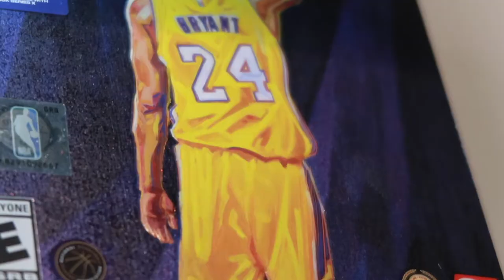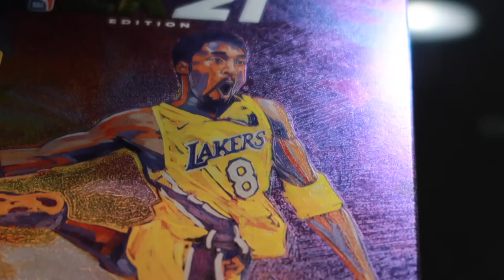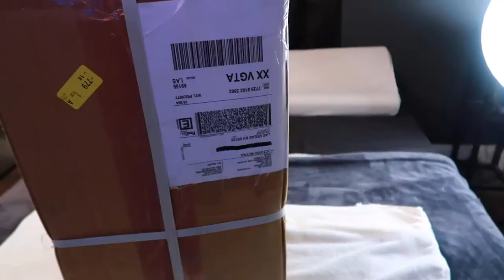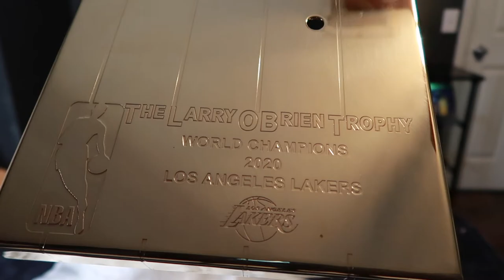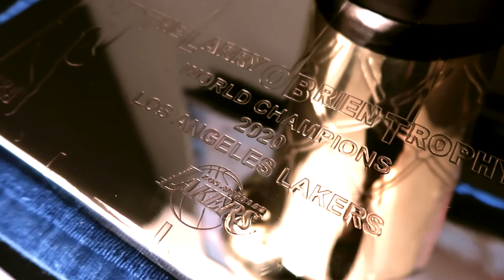Unboxing A Replica Larry O'Brien Trophy!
After about 9 weeks of waiting for my replica trophy to come in, It has finally arrived! Join me in unboxing this beauty!

Website link to get yours!